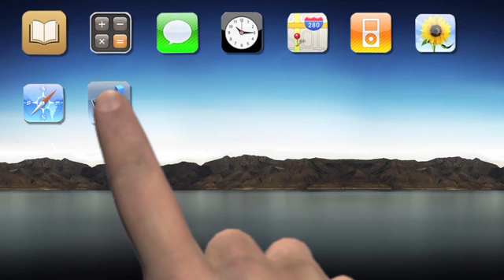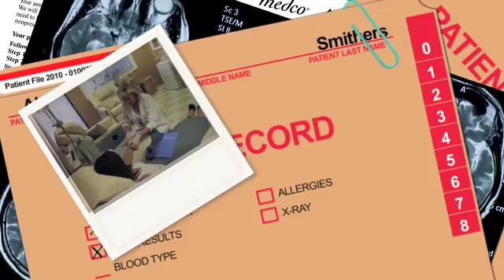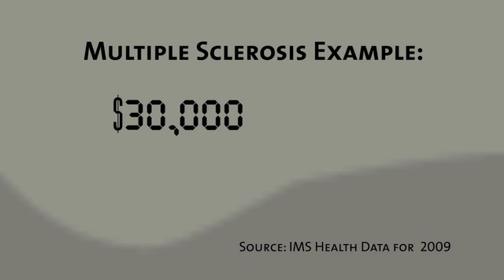Biosimilars - What will you need to know?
Join Dr. Rob, Dr. Janet Woodcock of the FDA, and other Medco thought leaders as they explore the latest news on biosimilars and reveal what payors need to know to begin incorporating a solution into their plan design.

Edit with Avid Media Composer 5, graphics created with After Effects CS4, shot with HPX 3000.